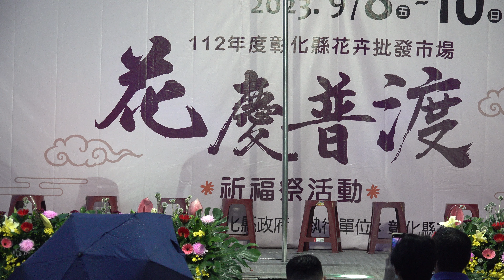112年度彰化縣花卉批發市場花慶普度 36